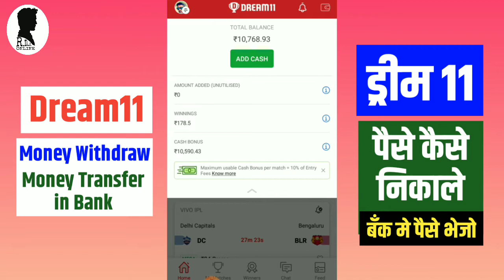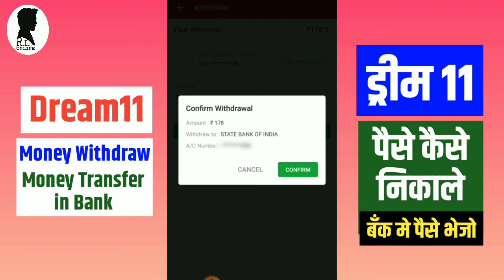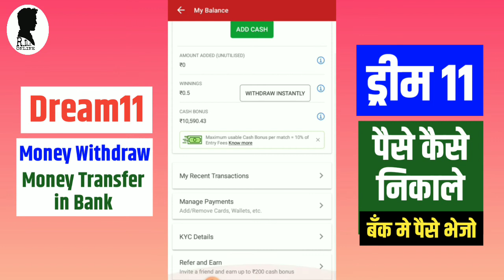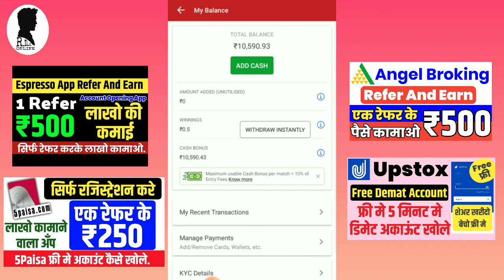How to Withdraw Dream11 Money Dream11 Money Transfer Dream Se paise Bank me kaise Bheje.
Your Questions:-
1) how to withdraw dream11 money
2) dream11 withdrawal bank proof
3) dream11 money transfer,
4) how to withdraw money dream11 to bank account
5) dream11 se paise kaise nikale
6) dream11 money withdrawal
7) how to withdraw money dream11
8) dream11 withdrawal
9) dream11 withdrawal proof
10) dream11 money withdrawal kaise kare